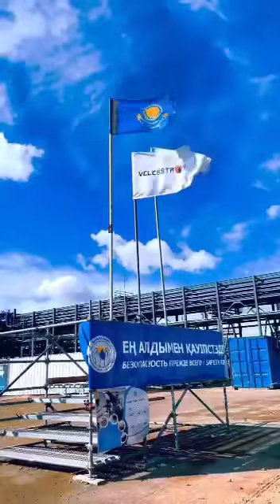Kazakhstan Atyrau tengiz